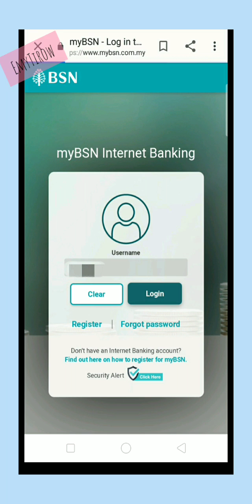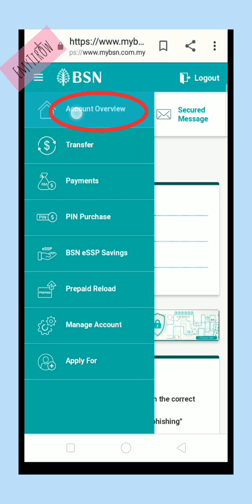Cara check history dalam MyBSN | 1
Hai semua, bagaimana dengan penjelasan saya tentang MyBSN? Ini baru bahagian 1 ya.. ada lagi di bahagian 2..

Di sini :
Bagaimana check history Mybsn | 2 Transaction History | cara tengok no.pin reload.

Cara transfer wang ke bank lain melalui myBSN

Berbahagi ilmu itu amalan yang baik,

edit : Maaf ya saya telah membuang muzik di dalam video ini,harap anda tidak bosan

TERIMA KASIH